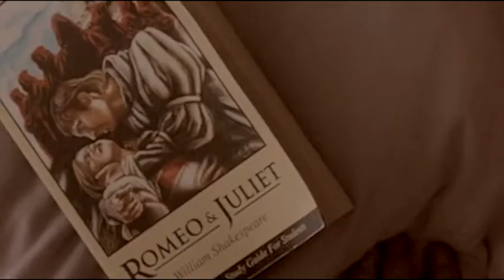Neutron Star Collision*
*song Muse.